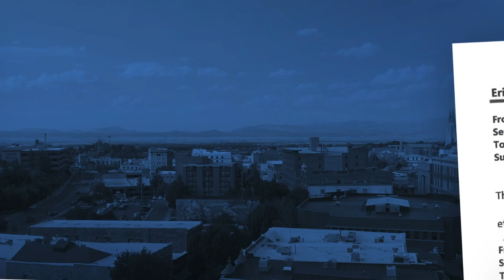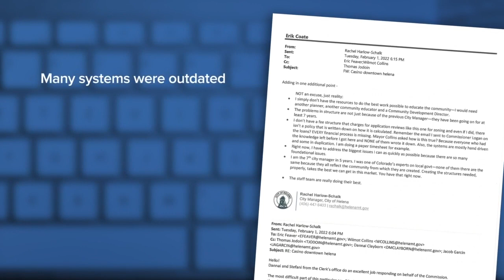City of Helena releases former city mangers emails